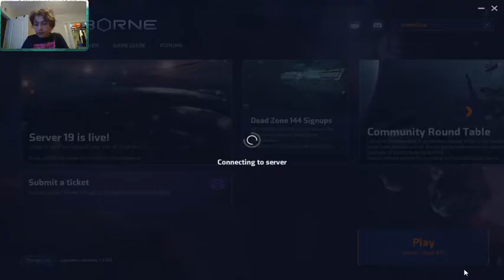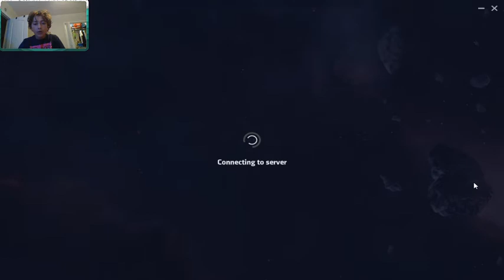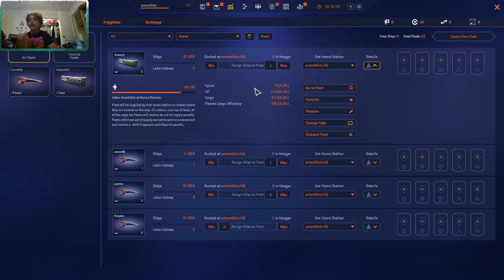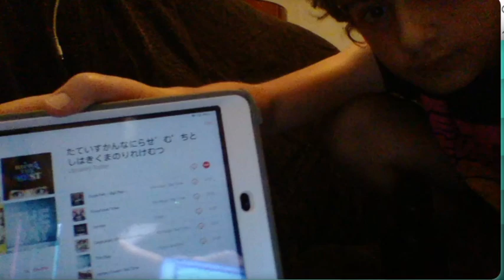sorry i tried